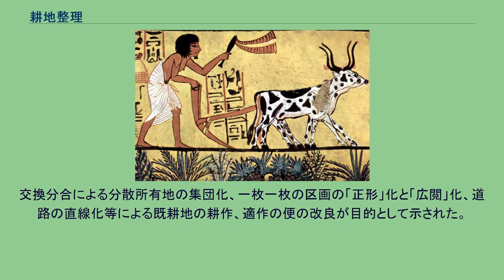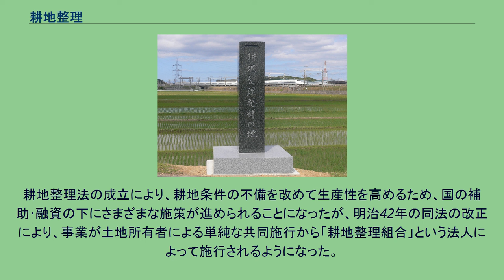耕地整理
「耕地整理発祥の地」記念碑 静岡県袋井市彦島 耕地整理（こうちせいり）とは、在来の農地を区画整理して、用排水の利便性を向上させたり、通路を整備して目的の水田等に他の水田等を通らずに作業にいけるようにすること。
牛馬耕や農業機械による作業が能率的に行えるようになる。
農耕地の区画割りの歴史をみると、いにしえは、口分田班給に結び付く古代の条里制も農耕地の区画割りである。
また、江戸時代に盛んに行われた新田開発（原野・荒地の開拓、沼地の干拓など）でも当該地に最も適した農耕地の区画割りが行われている。
一方、明治維新直前には、農業を営む者が個人の耕作地で簡単に行うことができる畦畔の改良が行われた。
その畦畔の改良も幕府の目が光り、貢租徴収者の幕府諸侯の意図に沿うもの以外は禁止されたが、監視の目をくぐって反収を高め、効率的な生産が可能な畦畔の改良が私的に行われていた。
明治になると私的な畦畔の改良に代わり、水田所有者間で利害調整（交換分合）をした集団的な区画整理が行われた。
近代的な耕地整理の技法として、静岡式の「畦畔改良」と石川式の「田区改正」が考案、実施された。
静岡式は1872年（明治5年）に静岡県山名郡彦島村で名倉太郎馬（1840〜1911）が実施したのが最初で、その後1887年（明治20年）に鈴木浦八（1852〜1918）が行った。
水田の区画面積は2〜3畝（約200〜300m2）と石川式より小さく、支線道路や用排水路はすべての区画には接していない。
また、道路、水路の方向を正確に東西南北に合わせる「正方位」化を特徴とした。
静岡式の技法は、一般的に「畦畔改良」と呼ばれる。
静岡式の主要な目的は、区画の整形化と正方位化による正条植えの効率的･効果的実施と、畦畔の撤去による水田面積の増加である 。
石川式は1887年（明治20年）に石川県河南郡野々市村の模範農場で始められた技法で、水田の区画はいずれも支線道路と用排水路に接し、長方形に整形化され、面積は6〜8畝（約600〜800m2）に拡大された。
石川式の技法は、一般的に「田区改正」と呼ばれる。
石川式の主要な目的は、区画の拡大･整形化と排水改良による乾田化･牛馬耕の導入、道路の直線化による資材運搬作業の効率化だった。
また、区画整形化によって付随的にもたらされる効果として、耕地整理による耕地の増加（増歩）、小排水路建設による乾田化と二毛作水田化があった。
耕地整理法は1899年（明治32年）制定され、1900年（明治33年）に施行された。
当初、耕地整理の事業目的は「耕地の利用を増進する目的を以て其の所有者共同して土地の交換若は分合、区画形状の変更及道路、畦畔若は溝渠の変更廃置を行うを謂う」（同法第一条）とされた。
交換分合による分散所有地の集団化、一枚一枚の区画の「正形」化と「広閲」化、道路の直線化等による既耕地の耕作、適作の便の改良が目的として示された。
耕地整理法の成立により、耕地条件の不備を改めて生産性を高めるため、国の補助･融資の下にさまざまな施策が進められることになったが、明治42年の同法の改正により、事業が土地所有者による単純な共同施行から「耕地整理組合」という法人によって施行されるようになった。
この組合は土地所有者だけで構成される組織で、小作人などは関係耕作者であっても組合から排除されていた。